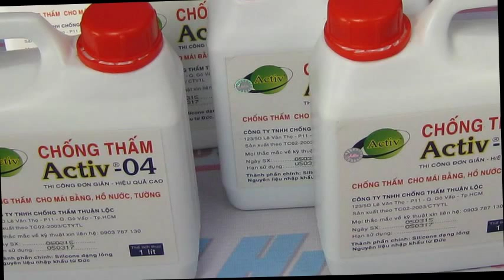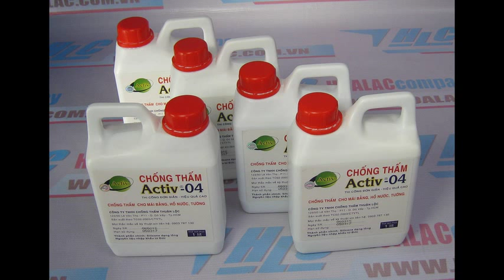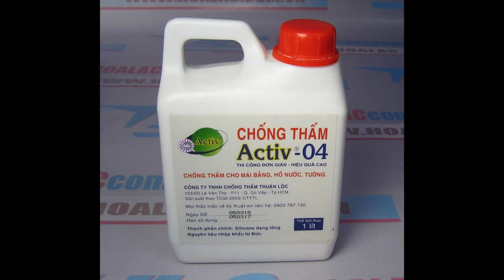Chất chống thấm cho mái bằng hoàn chỉnh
Activ 04 Chống thấm mái bằng, tường đã hoàn chỉnh
Activ-04 bình 1 lít
 Activ-04 Chống thấm cho tường,mái bằng đã hoàn chỉn
 Dung dịch chống thấm mái bằng không lát gạch
Dung dịch chống thấm cho mái bằng hoàn chỉnh
Dung dịch chống thấm cho tường hoàn chỉnh Activ 02
Chống thấm cho mái bằng tường đã hoàn chỉnh
 Activ-04
19 - Activ-04 bình 1 lít
20 - Activ-04: Chống thấm cho mái bằng, tường đã hoàn chỉnh - bình 1 lít